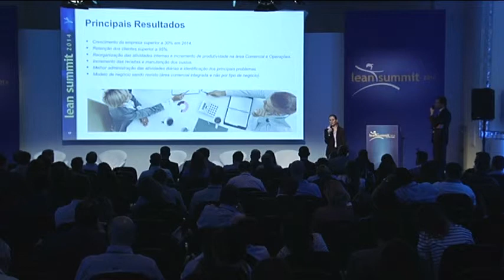Lean Summit 2014 - Willis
Trecho da palestra de Talissia Nezello Tanio, Gerente de Projetos da Willis.